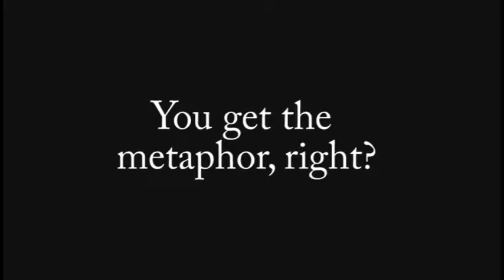ADHS supports all students in their Ontario Secondary School Literacy Test preparations.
ADHS Literacy Test Prep: We'll be your Superheroes!